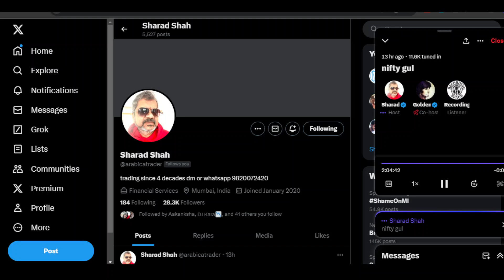Nifty At All Time high What Next?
Follow Sharad shah on twitter